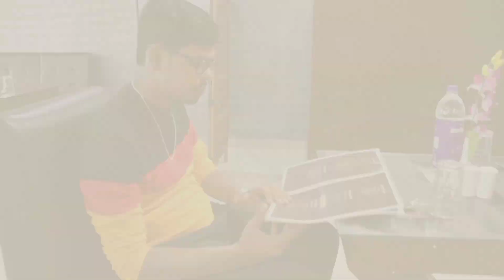Love Story| AKASH & PUJA| Memorable moments of life| Shoot by Asutosh Niraj| 6205952218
This moment is for the memory of these two who have always been smiling after watching this video...

Shoot by :- Asutosh Niraj
Video editing:- Asutosh Niraj
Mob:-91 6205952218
Couple:-Akash & Puja

Special Thanks:- Kishan raj arya, anjali kumari, sangita kumari, ankit kumar,bablu kumar, rupesh

If you guys support then more such videos will keep coming..

Once again Thank you friend.